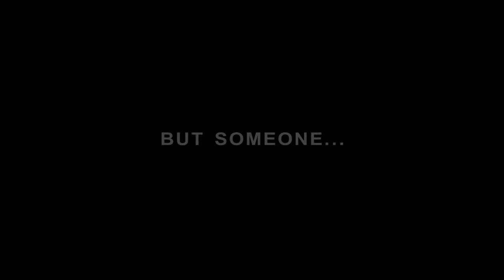LURKING WOODS Official Trailer 2015 Australian Horror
LURKING WOODS is available now in the US on Digital Platforms from Midnight releasing. LURKING WOODS: Which Of Your Friends Do You Value Most? LURKING WOODS is directed by Rizal Halim and stars Troy Coward, Hope Devaney, Daniel Berenger, Chloe Brown, Kyle James Sargon, Dominique Shenton, Michael Rainone.

SYNOPSIS: Six friends get together for a long-overdue holiday at a cabin. The girls have organized a fun "seek and search" game, determining which guy they end up with. Little do they all know, a mysterious, masked killer has plans of his own to pick them off one by one.